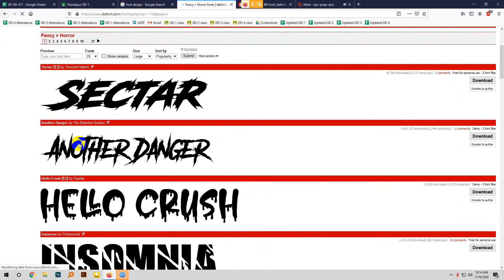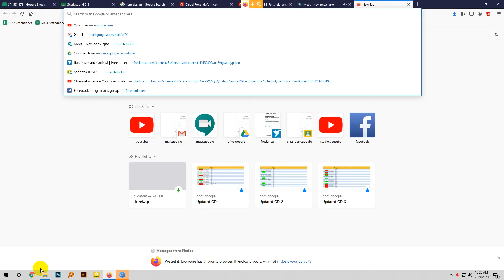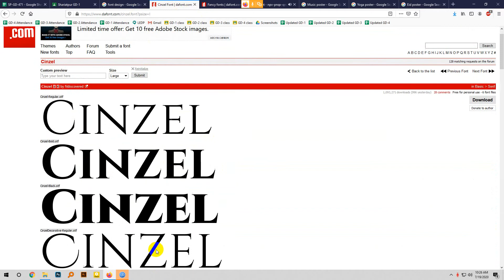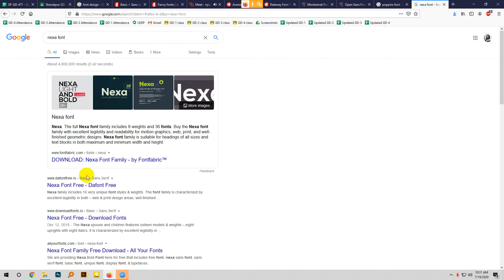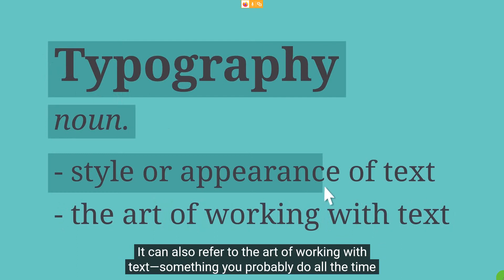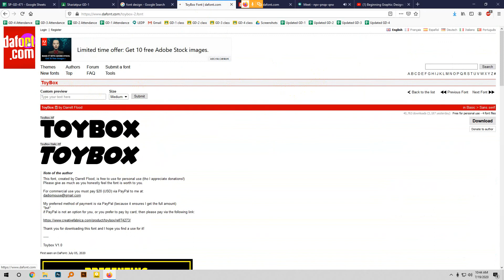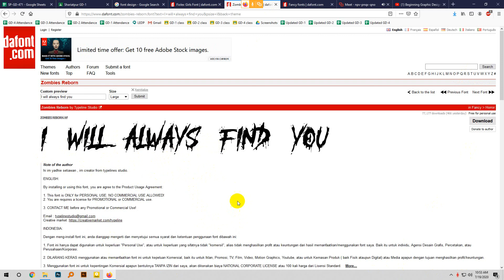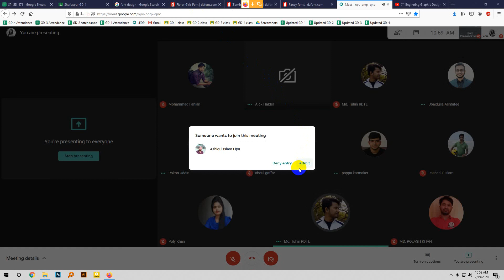Shariatpur Graphic Design - 471 Class - 23